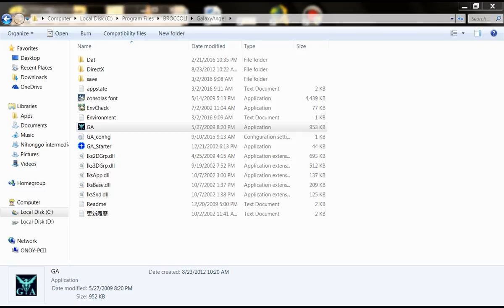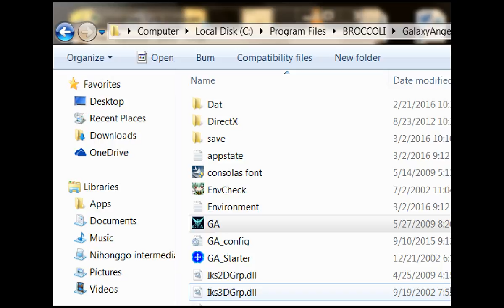GA PC Version English Patched Old Desktop Recording From Milfie To Duty Route Part 1 Dense Answer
Finally found the 6 ending of GA but can't Find the Kazuya one which is said in the wiki that it can be accessed with the Mugen Disk 2. If anyone knows how to get it pls. PM or comment it to me so that I can record it to upload at youtube for all to see and hear.

1st the Text not appearing fully for the 1st game. All you need to do is to install the GAUp 110 before apply the Eng Patch.
2nd, For the missing Subs in the 1st GA Game and GAEL, simply open the app as admin, though you have to transfer the save files in the same directory when you do as if you don't then you start from scratch oncemore.

Now for my problems with the games, there is one each.

GA=The process when you select an option in the title screen is so slow as can be seen by the GA vid I uploaded.
GAML=A audio track for Chitose post final fight seems to be muted as well as her song's volume being lowered to a whisper which you might notice in the vid I uploaded.
GAEL=The Brocolli and Movies does not show hence my uploads not having any vid on this game.
GA,GAML&GAEL=When I tried changing the settings in the 2nd setting tab of GAEL, the in battle text became messed up which seemed to spread to the past 2 games as well.

If anyone knows a way around it then pls. pm me. I would be very thankful for the assistance.

Also, since there isn't much activity from the vids I uploaded recently, I decided to try doing some vids for GS Mikami Manga as I tried making a petition on it at change.org after the success of a digimon one there, if anyone is interested, I'll put the link bellow.